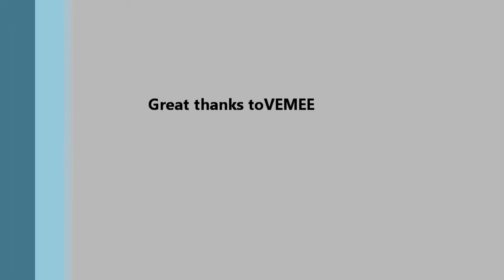TRAIN IN ACORN MEADOWS PARK playtstation@home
We can ride on a train in the space of acorn meadows park on PlaystationHome. Note that there are no private information leakage of people there.ID,Chat log, arrival & leaving notices.